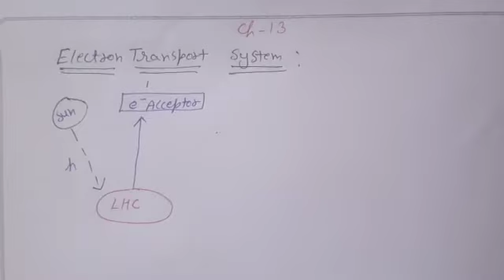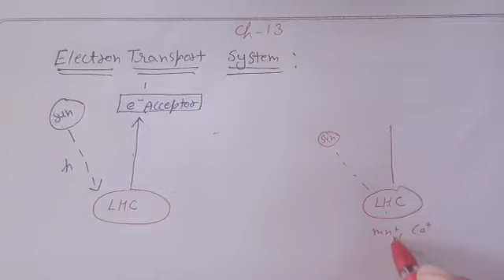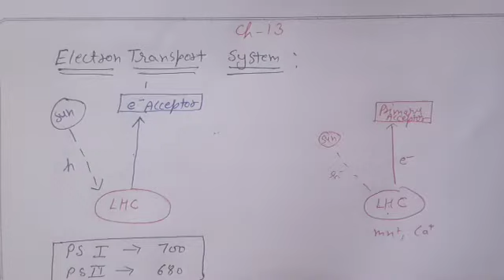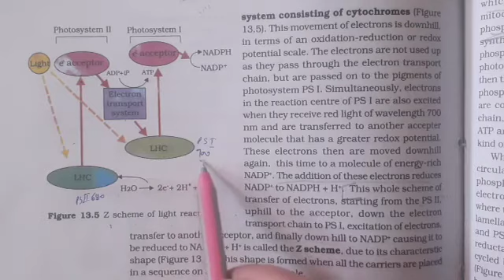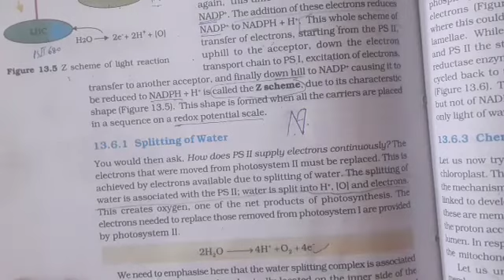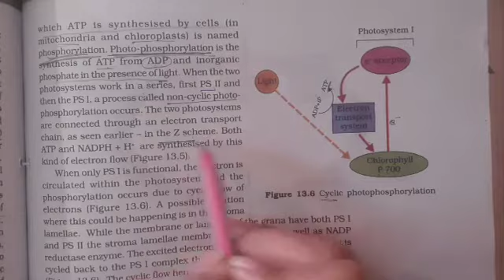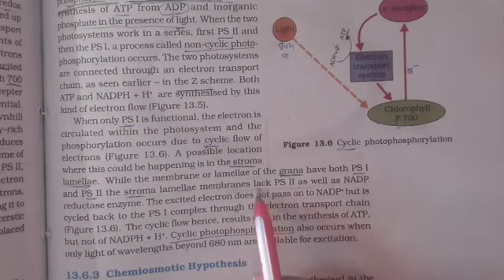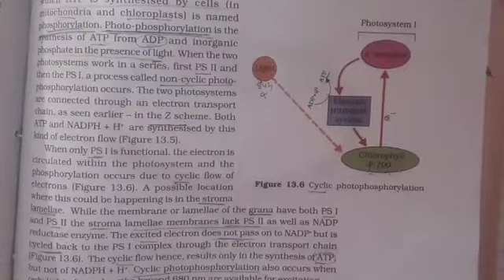Class-11th( ch-13,photosynthesis in plants 🪴)Topic-light reaction e‐ Transport